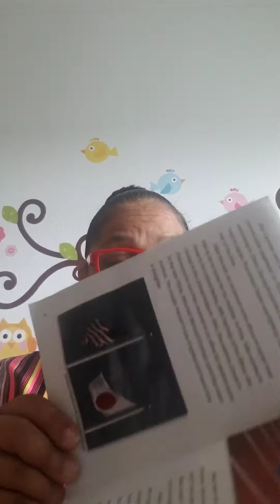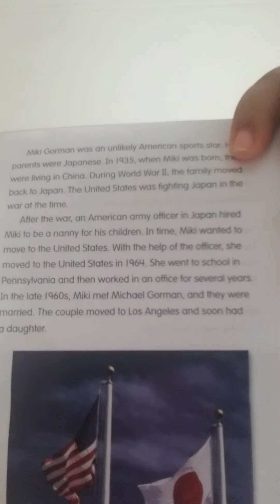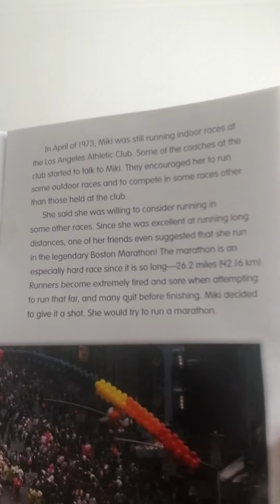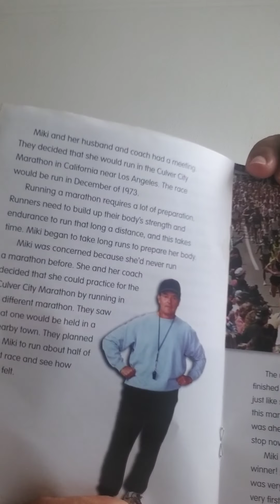Mimi Gorman The Amazing Runner